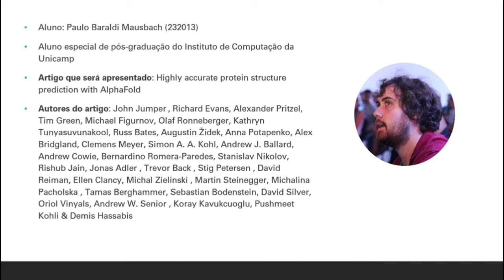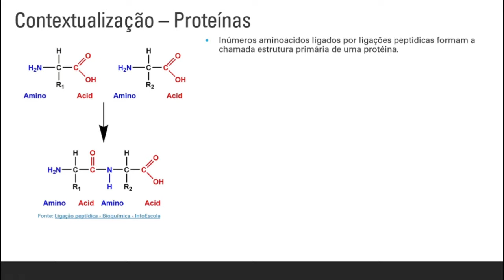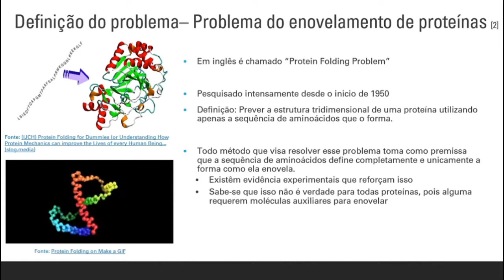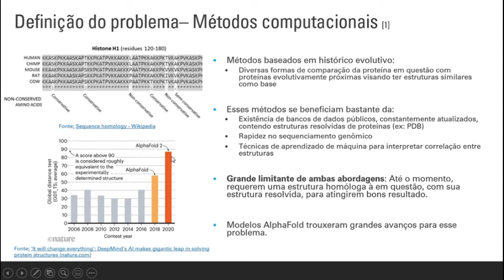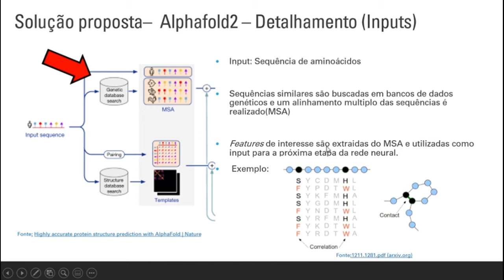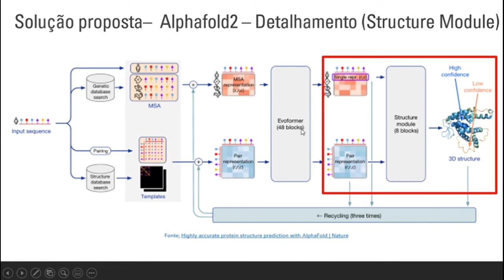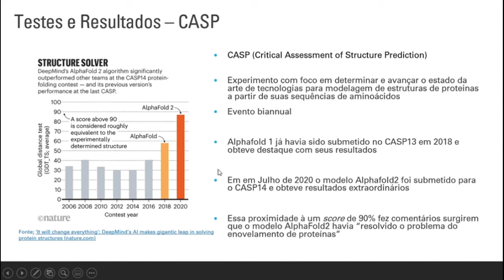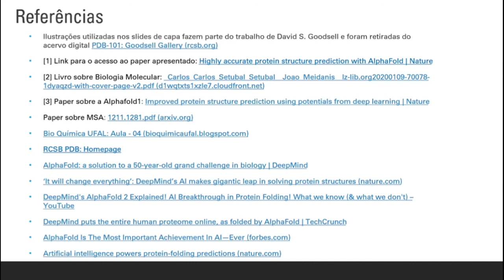Highly accurate protein structure prediction with AlphaFold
Artigo: Highly accurate protein structure prediction with AlphaFold
Autores: John Jumper, Richard Evans, Alexander Pritzel, Tim Green, Michael Figurnov, Olaf Ronneberger, Kathryn Tunyasuvunakool, Russ Bates, Augustin Žídek, Anna Potapenko, Alex Bridgland, Clemens Meyer, Simon A. A. Kohl, Andrew J. Ballard, Andrew Cowie, Bernardino Romera-Paredes, Stanislav Nikolov, Rishub Jain, Jonas Adler, Trevor Back, Stig Petersen, David Reiman, Ellen Clancy, Michal Zielinski, Martin Steinegger, Michalina Pacholska, Tamas Berghammer, Sebastian Bodenstein, David Silver, Oriol Vinyals, Andrew W. Senior, Koray Kavukcuoglu, Pushmeet Kohli, and Demis Hassabis
Revista: Nature
Ano: 2021

Apresentação: Paulo Baraldi Mausbach